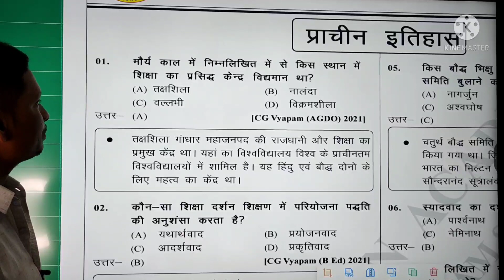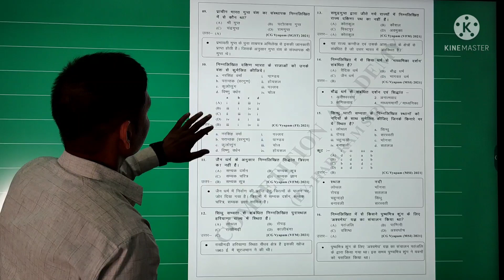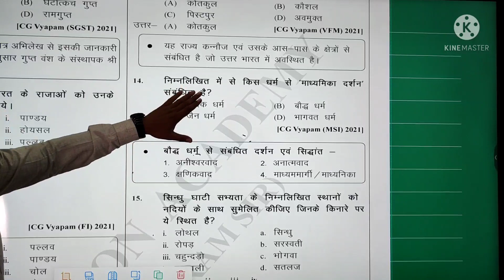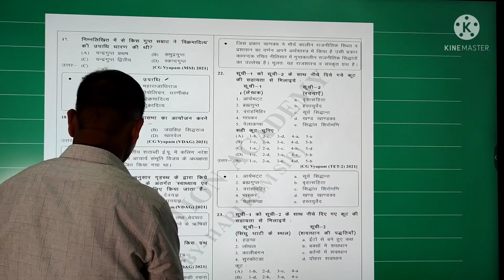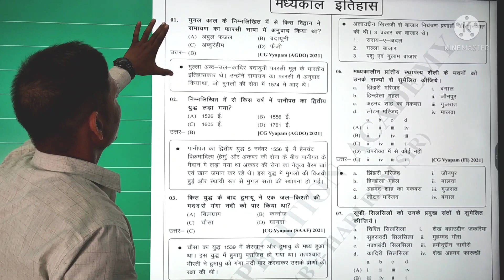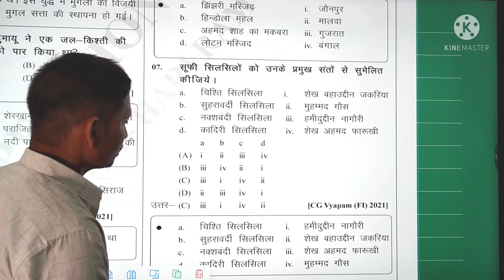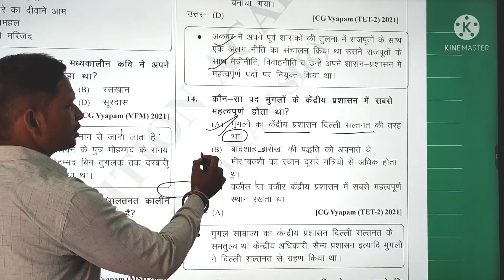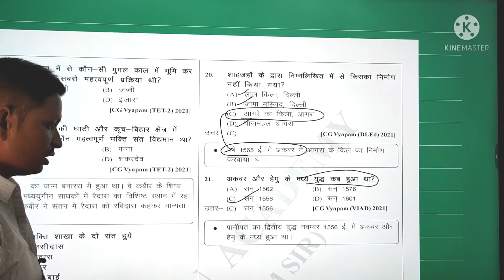CGVYAPAM & CGPSC,2021-22 में भारतीय इतिहास से पुछे गए प्रश्नों का व्याख्या(देवांगन सर)पार्ट-1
hari
COMPETITION ACADEMY
Bilaspur(CG)
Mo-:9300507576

COMPETITION ACADEMY KA DIGITAL CLASS APP KA LINK-

Important Link-:
Facebook group join-